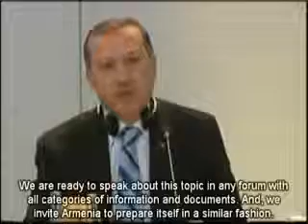Turkey's PM Speaks to Security Conference re Armenian Claims